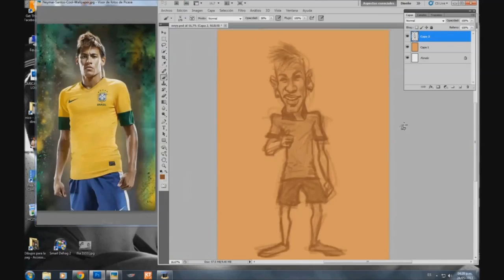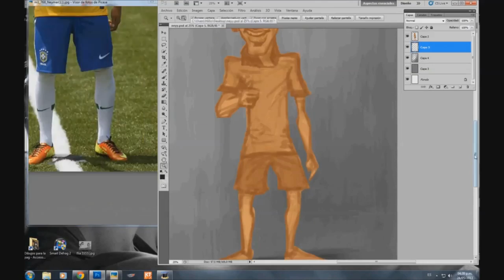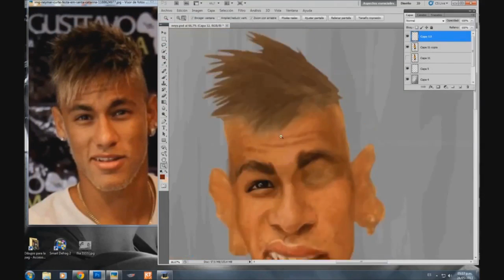Idolos TV Martín Cauteruccio #4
9 ene. 2016
El actual delantero de San Lorenzo, Martín Cauteruccio, nos contó todo sobre su carrera en el cuarto programa de Idolos.